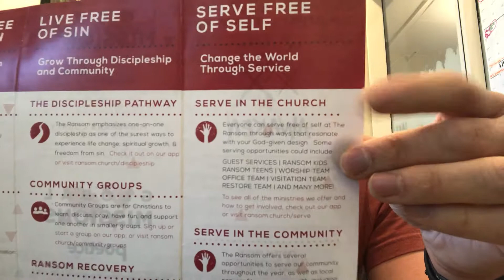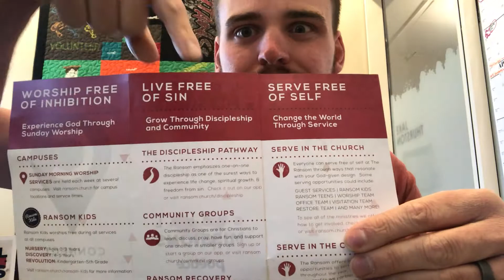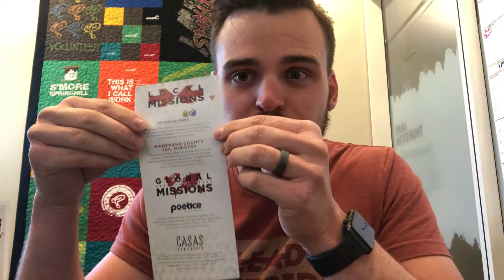New Hub Gift! Guest Services Update